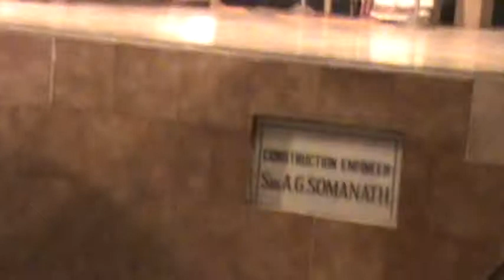Raavanothbhavam Part 1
Ravana, the demon king, who became powerful to defeat every oe on earth heaven and hell  was an young child when his brother Vaisravanan came to see their mother and father. Vaisravan came in his pushpak vimaan( aeroplane) and was a very rich king. Ravana's mother Kaikasi wasin deep sorrow as to the future of Ravana and his younger brothers Kubharnan and Vibheeshanan. Her tears fell on Ravana's face as she was sleeping in her lap. Seeinh this, he promised her that they will do pray Brahma and do peance until all three become world famous and powerful. All the three go to HImalayas to do thapas. In his exreme penance , as Lord Brahma was not appearing, he started cutting off his heads one by one and burning it in the homa kunda(fire). When he was about to cut off his teth hea, Brahma appears and blesses him with power to conquer all three worlds. He gives a blessing that only an ordinary man can kill him. Kumbhakaran  makes a mistake in his request and gets perpetual sleep as blessing. Vibheeshan wanted to be a disciple of Lord Vishnu and gets blessingthat way. All these except the last scene isenated by Ravana as a solo perrforance.
Artists: Ravana : Kalaamandalam Manoj kumar
Chenta Kalaamandalam Baalasudar & Sreevin
Maddalam: Kala Venu & ANeesh
Presented by Sooryasopanam Kozhikode on 21st Feb at Padmasree Kalyaanamandapam